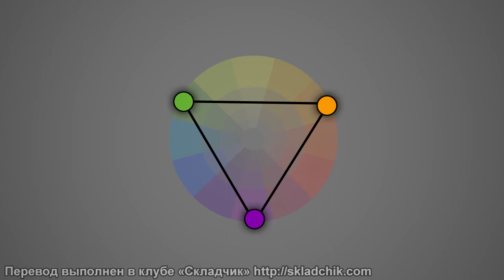98 Основные цветовые схемы